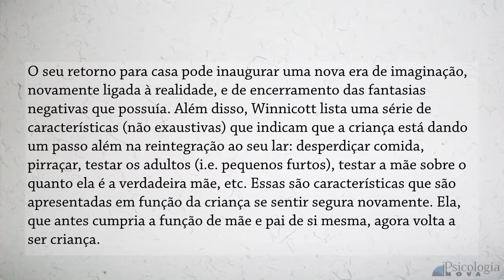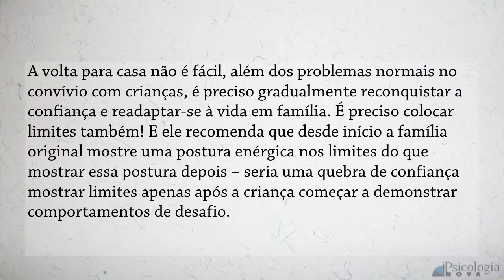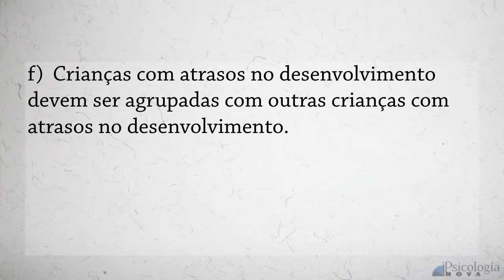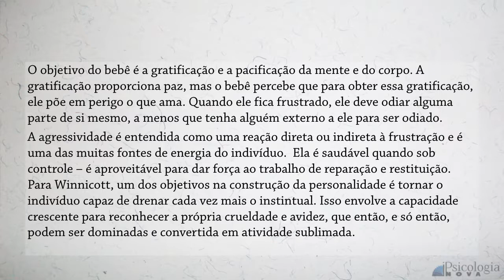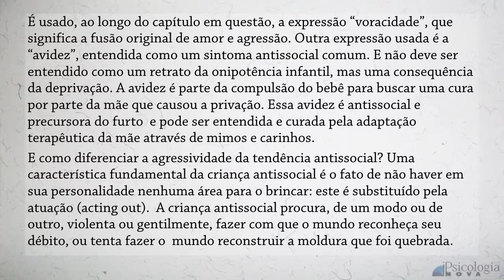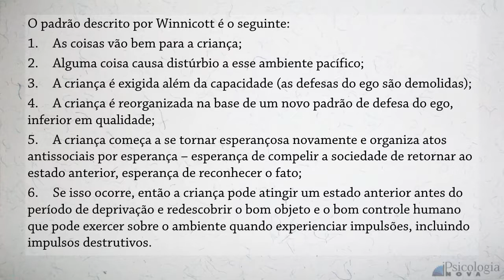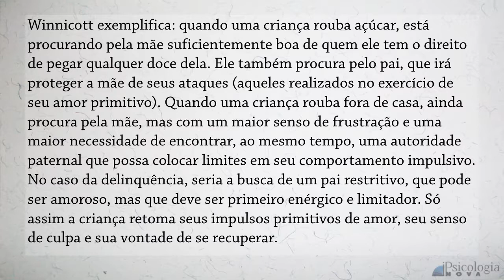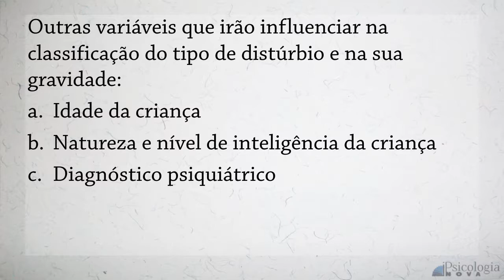Privação e Delinquência 2 - Winnicott